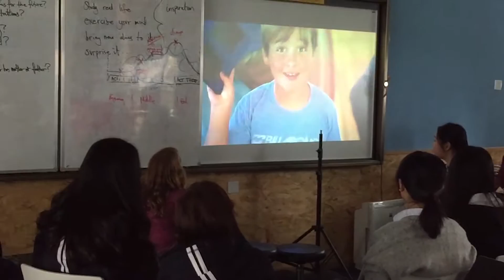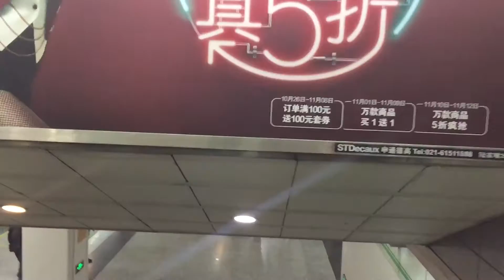Week 2: Shanghai Subway! // 3 Ginger Sisters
Hi there! In today's vlog we take a journey through Shanghai's underground metro system- what is...personal space??, make some yummy dumplings with our own two hands, and get lost and then found!

A big thank you to Shanghai United International School for having us!

For even more Ginger:
- @3gingersisters on Twitter, Instagram, and Vine